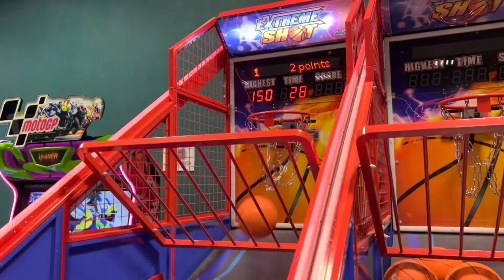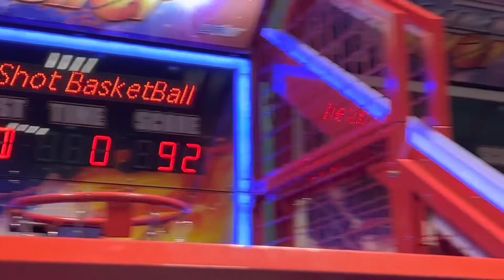Daily vlog|| back to school/ mall edition|| kids club hang out with my daughter|| DRSARU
just before school opens we decided to enjoy ourselves in the kids clubs at the west gate mall.